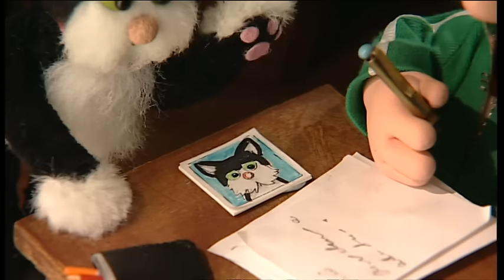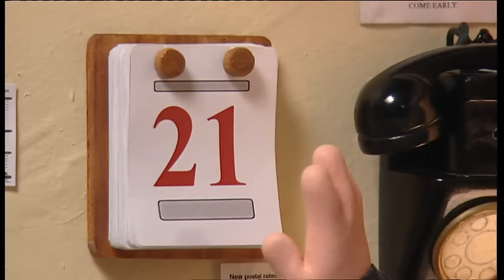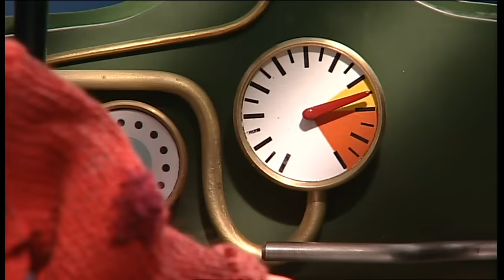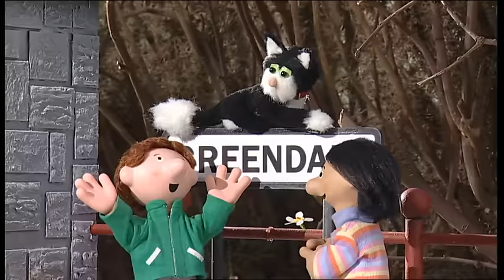Postman Pat | The Greendale Rocket | Postman Pat Full Episodes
The children discover the old Greendale Rocket train in an engine shed next to the dilapidated train station.  The villagers decide to renovate the train and station but despite all their efforts, cannot make the train work properly.

Follow us for all the latest Postman Pat news!